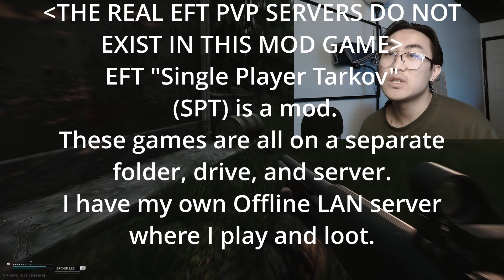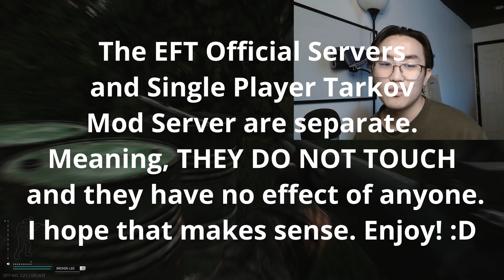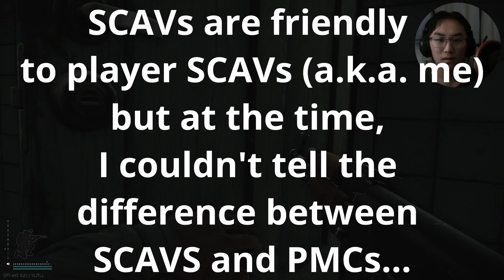Horror game in dorms with my FIRST successful Scav Raid | Escape from Tarkov SPT Episode 2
Hello my peeps! My name is TippleMan and this will be my first successful SCAV Raid gameplay video for my new gaming channel! This is my second ever gaming youtube video I've ever posted here so I hope you all enjoy it! I spent about 10 hours editing this meticulously. I'm still learning the ropes so I could put out videos more often and consistently! I hope to see you all more often!

About this game:
This game is "Escape From Tarkov" by BattleStateGames. Escape From Tarkov is a hardcore realism looter-shooter that is PvPvE. HOWEVER, I was tired of the sweaty players and the extract campers and it was impossible to have a life AND have fun. I couldn't play casually after work and it took too much time out of my day to even have FUN. After all, I didn't pay $60 to feed other players my loot and feel like getting punched in the ballz. No matter how good or bad I am, it was never worth it to play anymore when there are so many other games out there to enjoy. I just wanted to have fun.

Soooooo, I did a bunch of digging on the internet and discovered "Single Player Tarkov" MOD (a.k.a. SPT) where I could play Escape From Tarkov by myself in single player fashion! Just the way I like it and most importantly, I CAN HAVE FUN! Plus, there are AMAZING MODS that can make the game even better! Videos of those later.

Single Player Tarkov is absolutely dominating the Tarkov videos sections right now as of the beginning of 2023. Even now the website to download SPT is backed up and filling up everyday. Sooner or later, the devs have to acknowledge us players who want to play casually and mod the game or else they risk losing to other competitors and losing to time.

(This video will probably get strikes anyways by the Almighty God Nikita but i don't really care. I love EFT SPT)

The Single Player Tarkov files are entirely separated into its own folder, driver, AND server meaning; it will never, ever touch the real EFT Official Servers and/or their players. No one is effected. No cheating. Some people can't comprehend that having fun doesn't require destroying other's fun. Everyone has the right to have fun in their own way, unless it is evil and/or harmful. :D